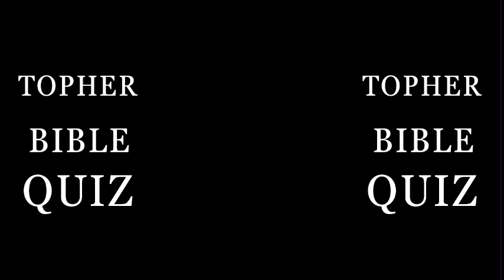Watch Woman face-timed to answer eye-opening question | Topher Bible Quiz